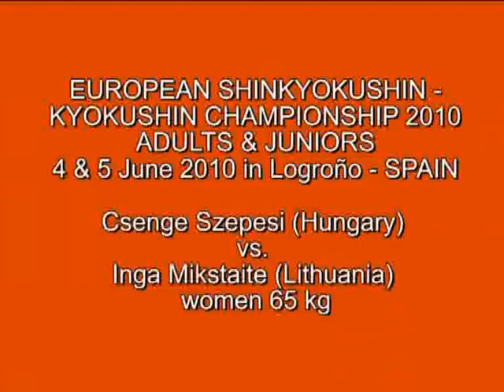2010 Shinkyokushin EC Logrono: Csenge Szepesi - Inga Mikstaite, women, 65 kg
Csenge Szepesi (Hungary) vs. Inga Mikstaite (Lithuania), women 65 kg

EUROPEAN SHINKYOKUSHIN - KYOKUSHIN CHAMPIONSHIP 2010
ADULTS & JUNIORS 4 & 5 June 2010 in Logroño - SPAIN